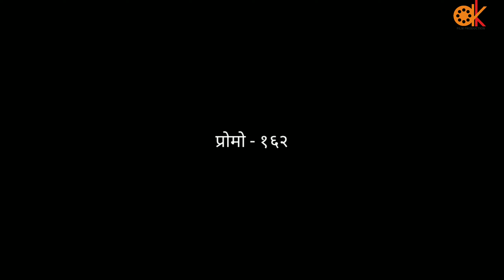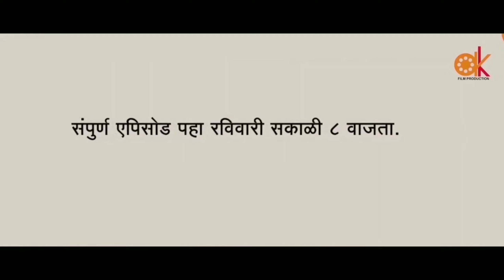याडपाट प्रोमो १६२ || Yaadpaat promo 162